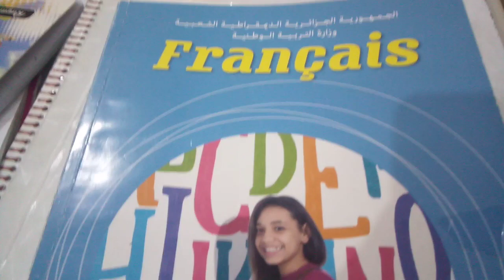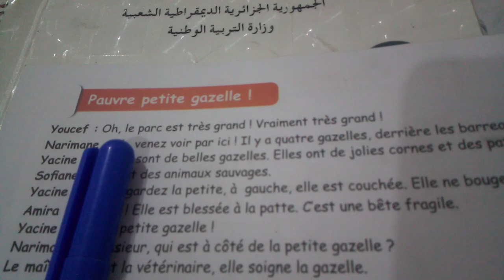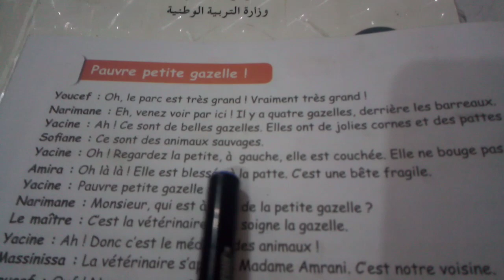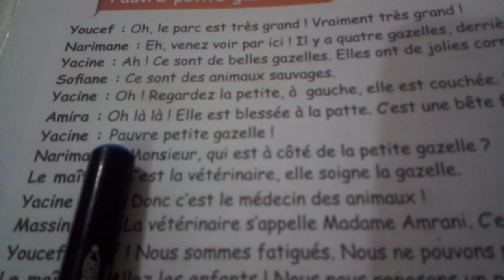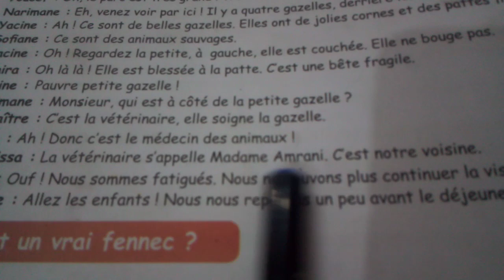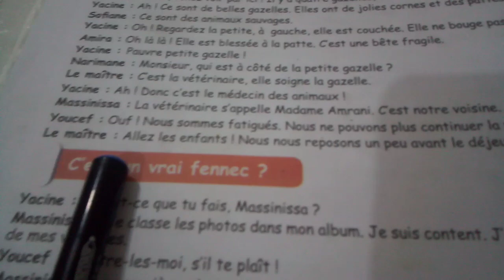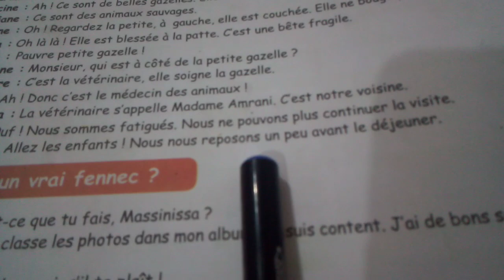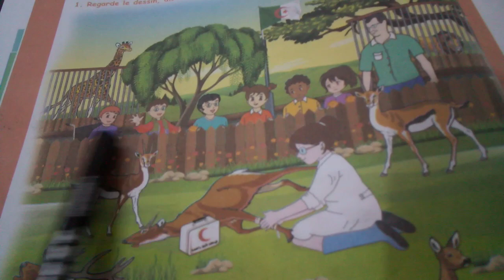pauvre petite gazelle خامسة ابتدائي لغة فرنسية